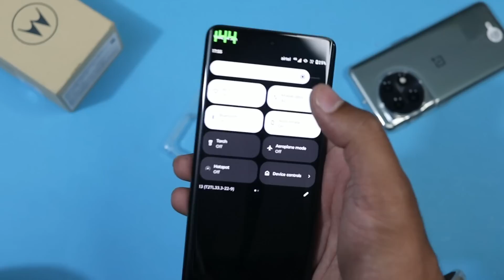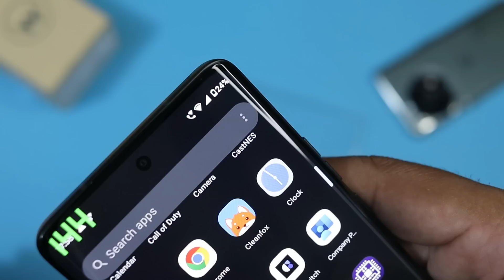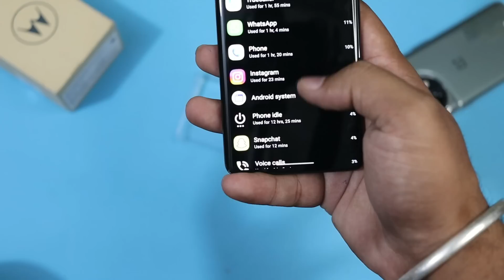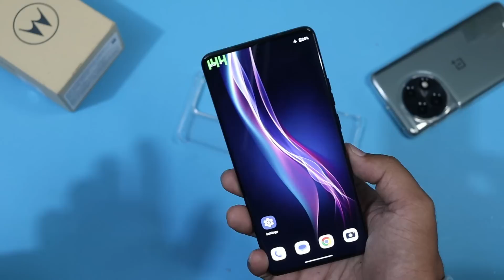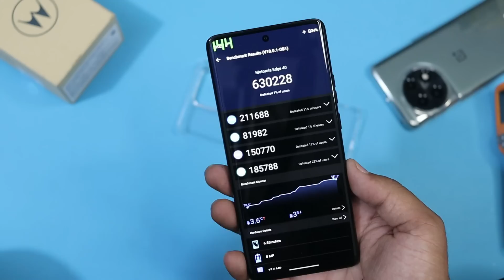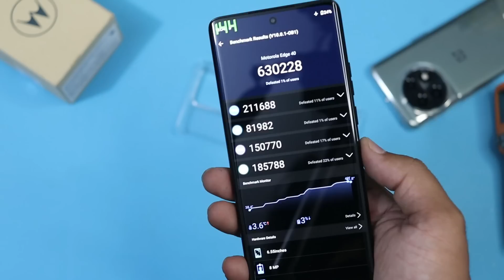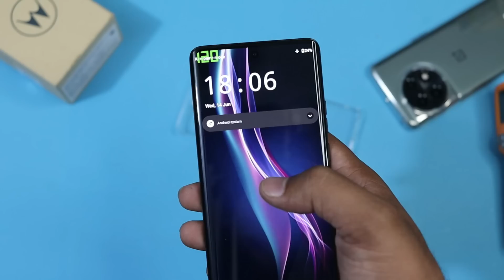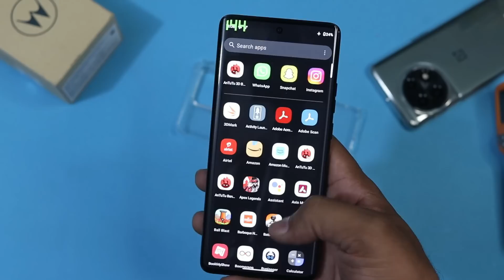MOTO Edge 40 | FAQ | Next Sale? | Battery? | Charging? | Tempered Glass & Case? | Antutu? | Heating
MOTO Edge 40 | Unboxing | First Sale Unit | Best under 30,000/- ? | Better than Edge 40? Poco f5?  | 4400 Mah Battery | IP 68 | MediaTek 8020

Chapters :
00:00 Intro
01:49 Cases, Tempered Glass , Covers
04:00 Battery Life with Practical Example & Charging
06:52 Antutu Score & Heating Explained Practically
09:26 Cameras
10:41 Next Sale and My Experience